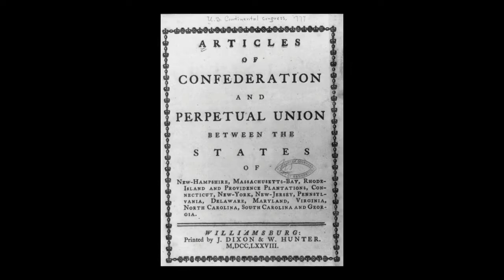A Revolutionary Story: The Need for a New Government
Join Stan Ellsworth on a journey through our shared American History.

In this video: After the colonists won their independence, it was apparent that the hastily put together Articles of Confederation were insufficient to govern the 13 separate colonies.  They therefore met together again at Independence Hall for a Constitutional Convention.